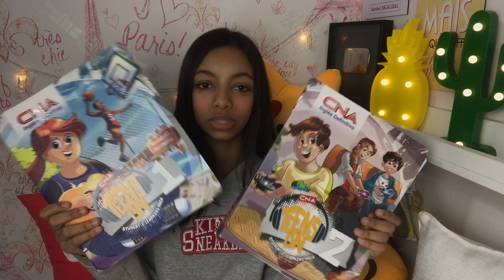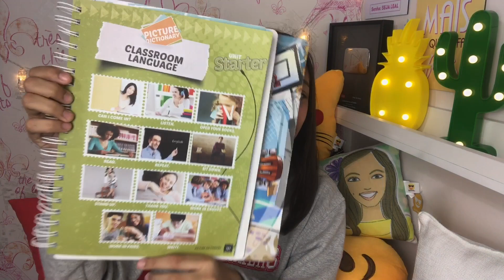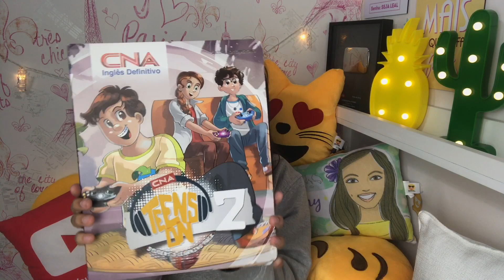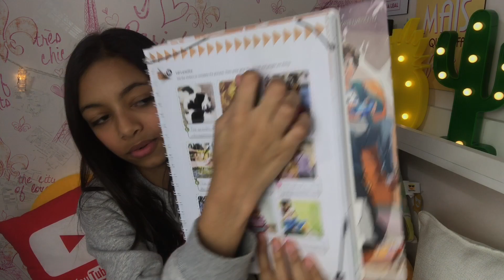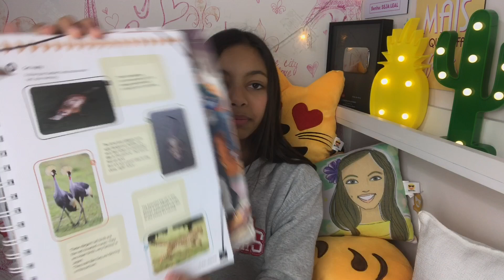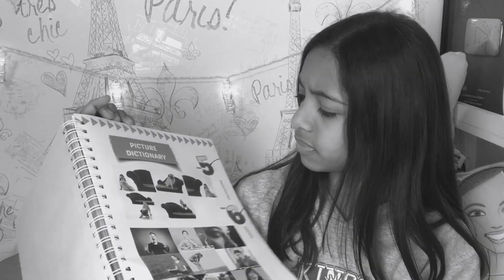MATERIAL ESCOLAR CURSO INGLÊS CNA HIGIENOPOLIS - Aulas de Inglês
Mostrando para vocês meu material do curso de inglês da CNA! O curso é ótimo e estou muito contente com meu progresso lá! Estou aprendendo inglês rapidamente, tem aulas muito boas, o material escolar é ótimo e temos apoio constante.
Venha fazer inglês na minha turma!
❤️ ❤️ ❤️  AMO VOCÊS! ❤️ ❤️ ❤️